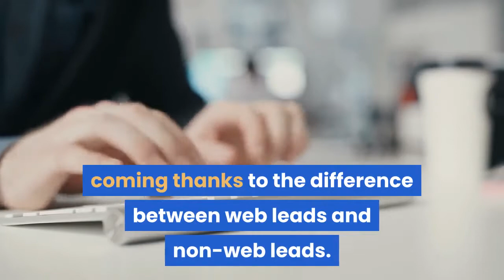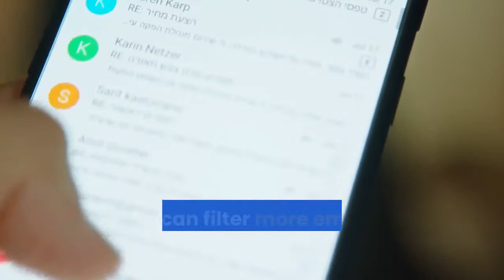A New Approach To Real Estate Lead Management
Link :point_down:🏽:point_down:🏽:point_down:🏽